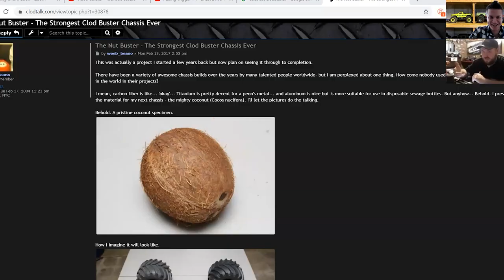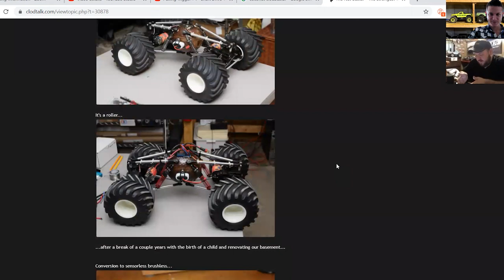Pulling Trigger #5 - Q & A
In this episode of Pulling Trigger, Josh and Doug discuss how to start an r/c monster truck racing club, smt10 tricks as well as odd Clod Buster setups!

You can find Josh Rhodes Retro Monster Truck Review Podcast right